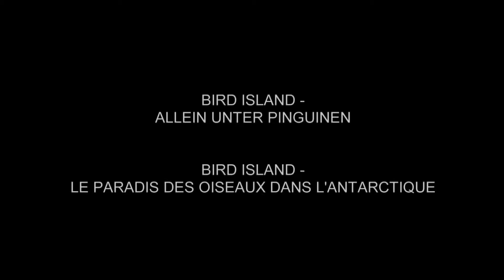Trailer 360° - GEO Reportage: Bird Island - Allein unter Pinguinen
360° - GEO Reportage, Samstag um 19.30 Uhr, ARTE
360° - GÉO: tous le samedi, 20h00, ARTE

Über den Film:

Kaum ein Ort ist dichter besiedelt als Bird Island - zumindest was Pinguine, Seevögel und Robben betrifft. Menschen dürfen dieses subantarktische Tierreich nur wenige betreten. Und wenn, dann müssen sie viel Zeit mitbringen: Eineinhalb Jahre verbringen sie in der kleinsten Forschungsstation des British Antarctic Survey, 1400 Kilometer vom nächsten Hafen entfernt.

Ein Film von Ines Possemeyer